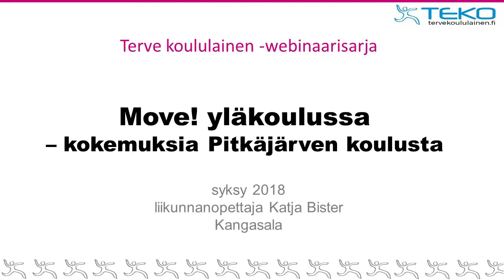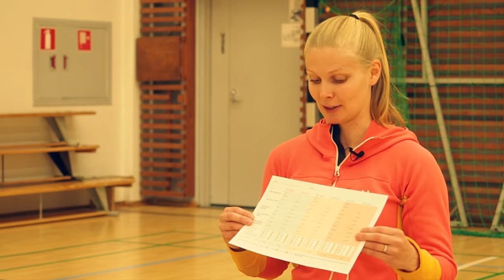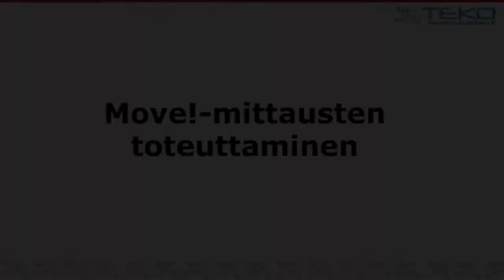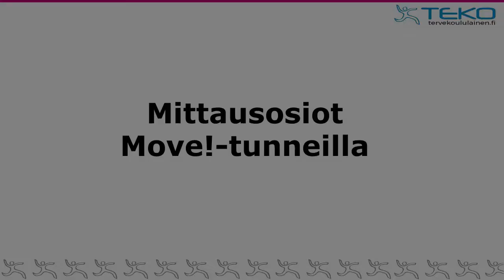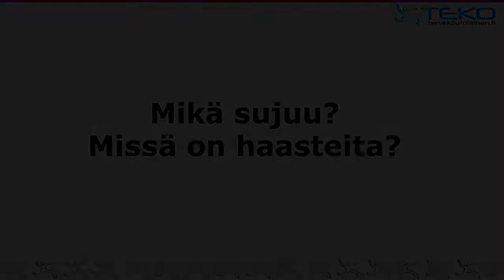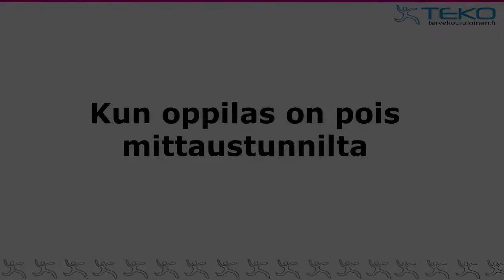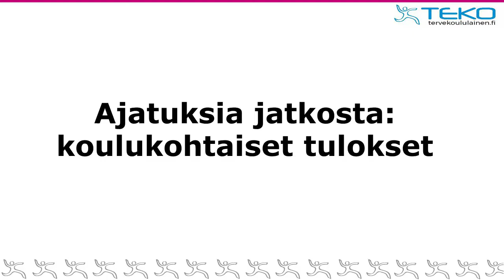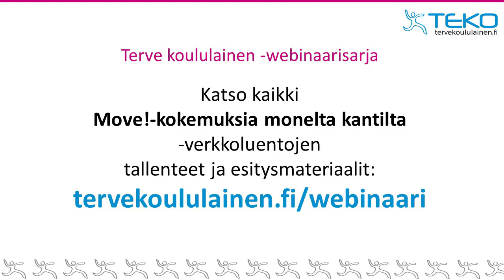TEKO-webinaari: Move! yläkoulussa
Terve koululainen -hankkeen video käsittelee fyysisen toimintakyvyn seuranta- ja palautejärjestelmä Movea yläkoulussa. Kokemuksistaan kertoo liikunnanopettaja Katja Bister.

Keskustelu on videoitu syksyllä 2018.